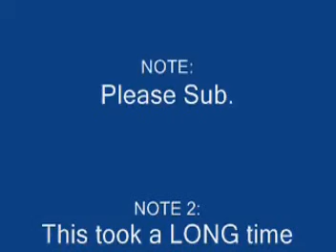Star Wars: The Theme Of Evil!!! (The Imperial March)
This took a LONG time to make! You have no idea! This is taking more than 2 hours! But, I worked my BUTT OF for this, SO I SAY IT BETTER BE PRETTY DARN GOOD!